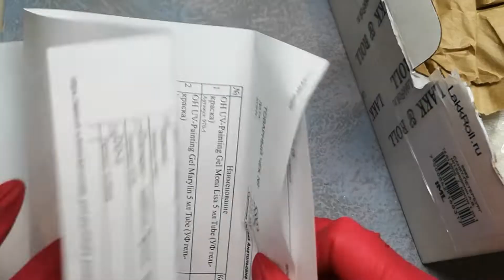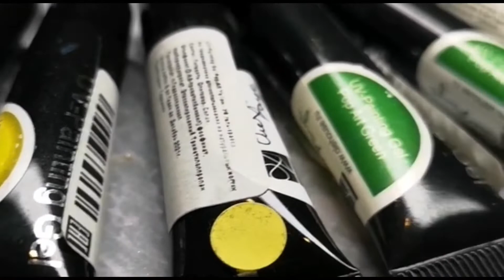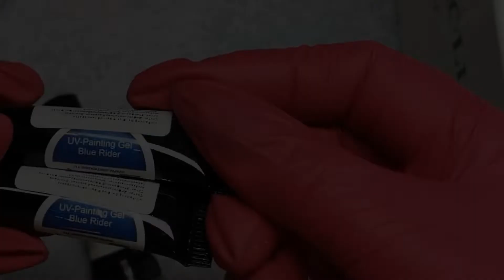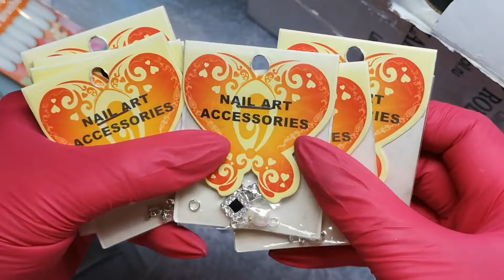Рисунки на типсах гель-красками. Распаковка ногтевой посылки и обзор гель-красок. Valentine's Day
Всем привет!
Сегодня видео по распаковке посылки с ногтевого интернет-магазина Lakk & Roll, а ткже обзор гель-красок от Оле Хаус и ими же я выполню несколько мимимишных дизайнов))
Список материалов из посылки:
- Гель-краска GreenArt (мятная)
Mona Lisa (красный)
Aquarelle (голубой)
Blue Sky (голубой)
Romantic Blue (голубой)
Pop Art Yellow (желтый)
Merylin (розовый)
Antiquity (коричневый)
Yellow (желтый)
Blue Rider (синий)
Pop Art Green (зеленый)
Fresco (зеленый)
Art Style Naturale (беж)
Stotty Nicht (фиолетовый).
- Кисть для акрила №8 CND
- Набор кситей Тонкий волосок
- Пирсинки для ногтей
- Пигмент Green Cnd